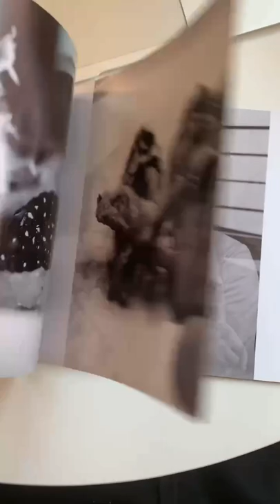"Maison Lameloise" | Shanghai, 2021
Mamiya RB67 and Mamiya C330 on Ilford HP5

Photo book for Michelin starred restaurant Maison Lameloise Shanghai.

Charles Belin de Vregille is a French film noir photographer, a painter and an art director based in Shanghai, China.